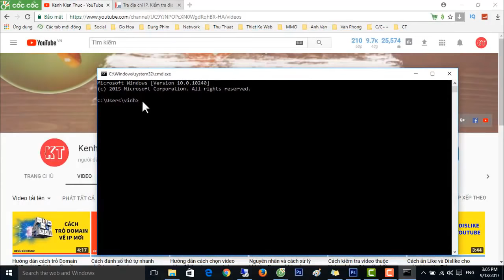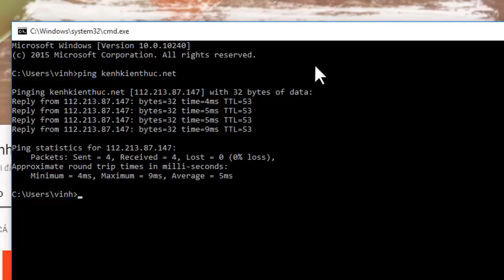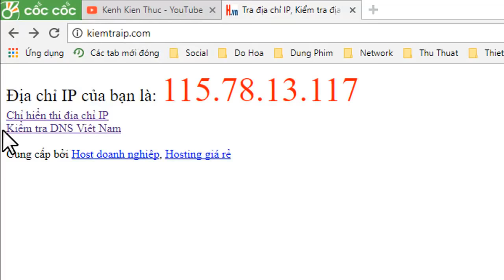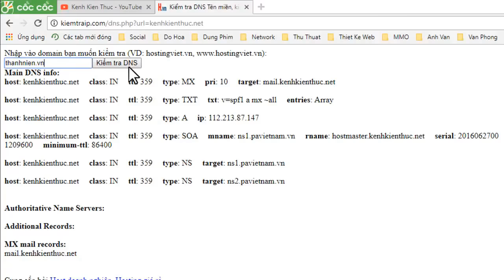Hướng dẫn cách xem địa chỉ IP của một trang web